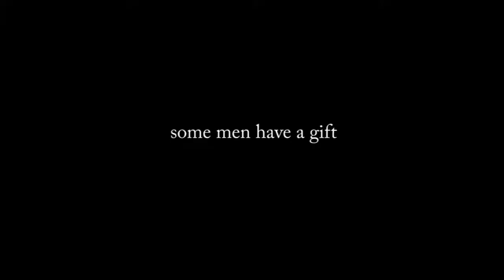Fly Away Home Trailer